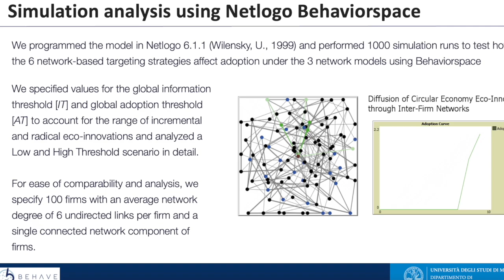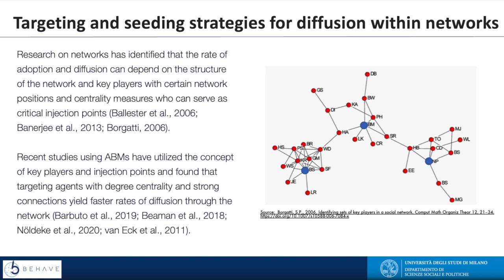5 minuti con S. Ramkumar – Eco-innovazioni: nuove soluzioni non bastano, vanno diffuse. Ecco come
Per fronteggiare i cambiamenti climatici in corso, inventare nuove soluzioni ecologiche non basta. Bisogna fare in modo che siano adottate in maniera diffusa il più rapidamente possibile, se si vuole fermare il surriscaldamento globale. A partire dalle aziende, che consumano più dei singoli cittadini. Ma come convincerle, quando nella maggior parte dei casi questo tipo di innovazioni è vissuto solo come un costo? Ne abbiamo parlato con Shyaam Ramkumar, dottorando NASP alla Statale di Milano, che ha lavorato a un modello di simulazione computazionale per aiutare i decisori politici a risolvere il problema. In (meno di) 5 minuti, con Giulia Riva e le interviste di NaspRead.eu!

Intervista e montaggio: Giulia Riva